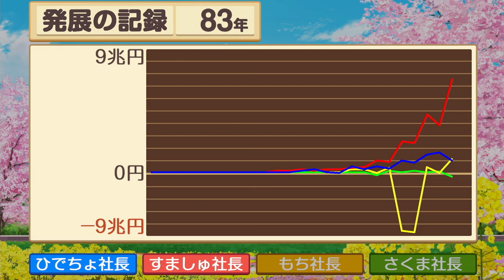【桃太郎電鉄 Switch】99年チャレンジ！！#40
おざす！！すまっしゅです。
色々なゲーム配信やっていきたいと思います('ω')